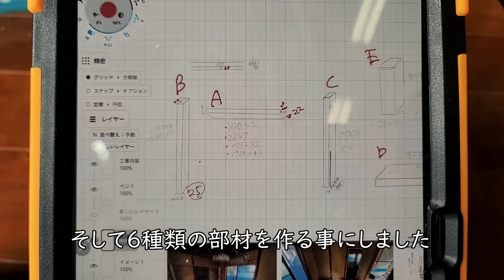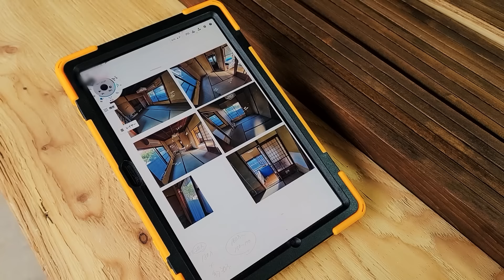【超重要】仕上がりは工事前の準備で決まる！地道な大工作業・古民家の壁下地工事は大変です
壁下地工事編。工事前にせっせと工場で作成し準備していたのは「見切り材」。壁と開口部をきれいに納めるために必要な部材を手造りします。下地を組む際には柱の歪みや傾きとひたすら格闘。リフォームって大変．．．。

前回までのお話↓
・【古民家リフォーム】大工が古い木製サッシをアルミサッシに入れ替える。え？雨戸残すの⁉昭和30年代のお家をリノベーション

・【宙に浮く床？】たった１日で畳からフローリングへ！大工の古民家リフォーム。床の張り方を公開！

・【天井裏はつらいよ】大工が和室天井を補強。化粧石膏ボードで安く・早く・綺麗に仕上げる！